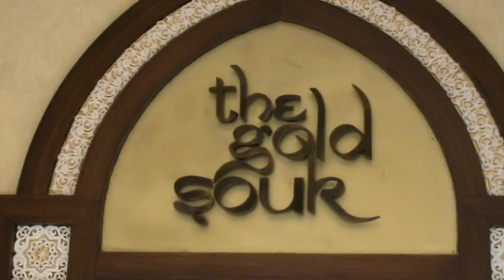DIPAK DARJI .......IN DUBAI MALL, INSIDE GOLD SOUK(MARKET/BAZAR)..... HORSE ,KING SEAT......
This GOLD MARKET is in .Dubai Mall,The Biggest Mall Of The World as on 2009 end.